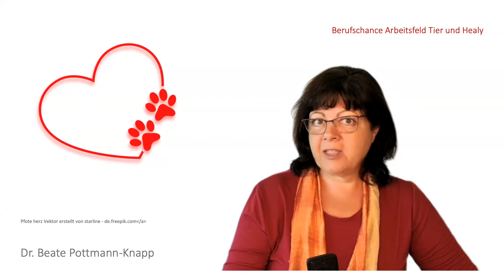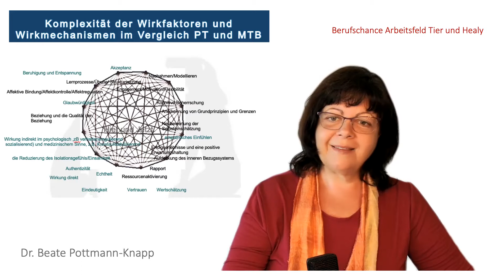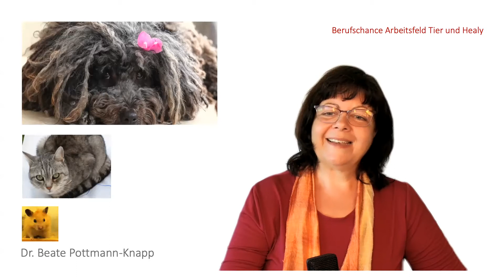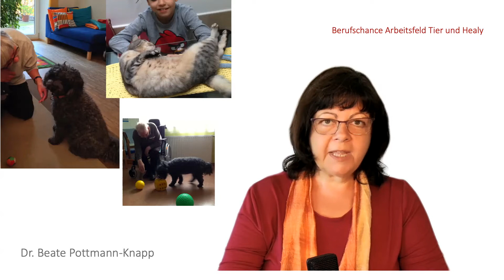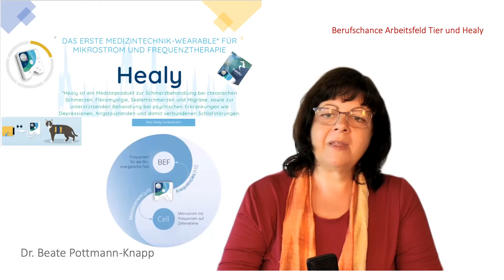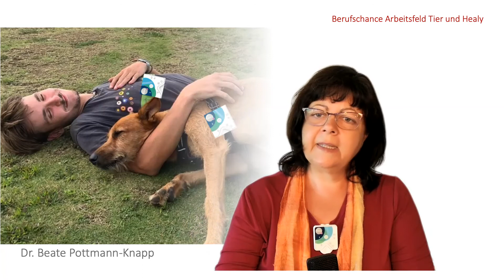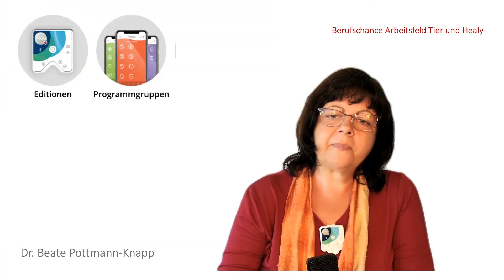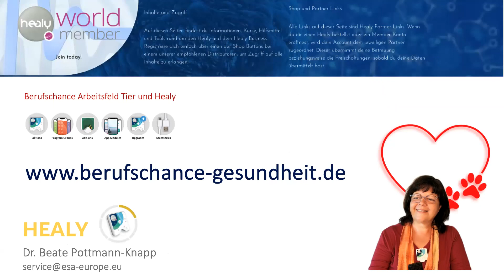Berufe mit Zukunft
Möchtest du dich beruflich verändern oder neu durchstarten? Hast du ein Tier oder arbeitest du mit Tieren?